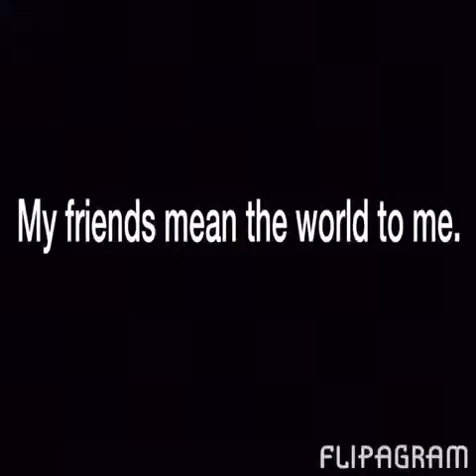Introduction Video Brenda Harris